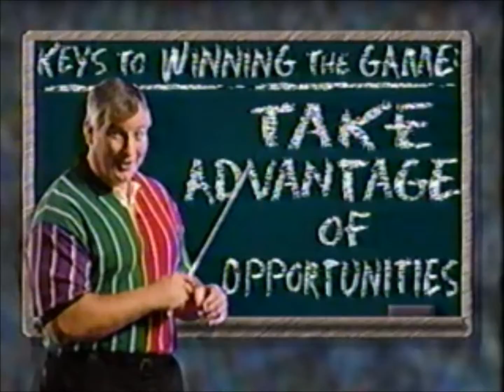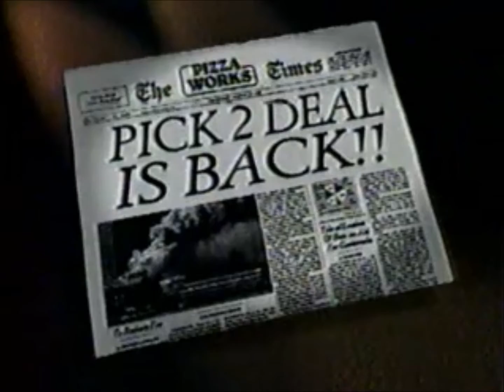CBS Commercial Break - November 16, 1995 (Seinfeld)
Commercials that aired during a syndicated episode of Seinfeld on November 16, 1995.